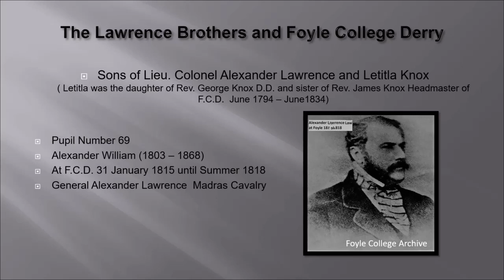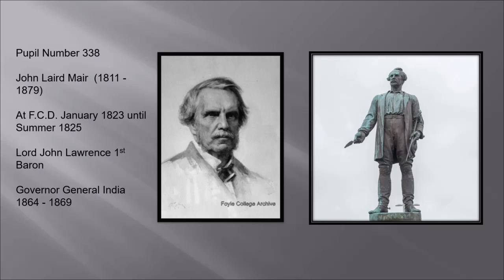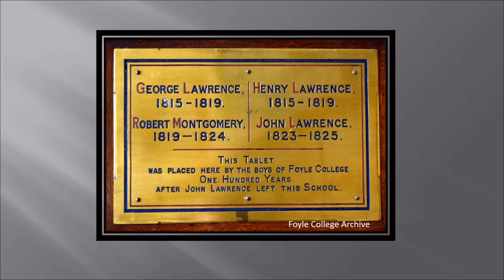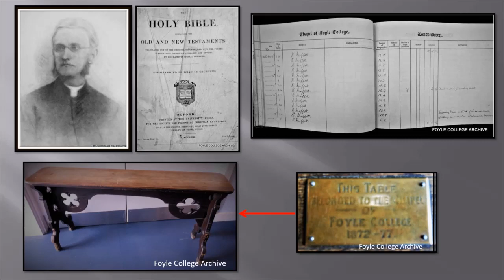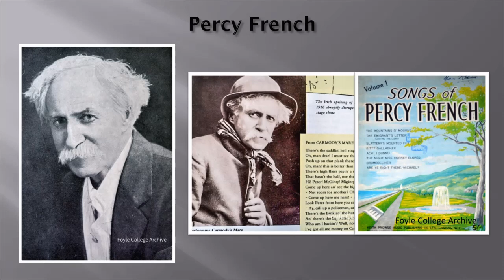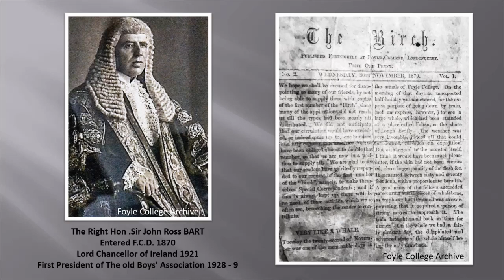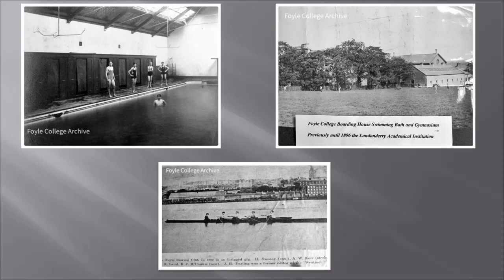History of Foyle College 2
Foyle College Derry Founded in 1617 by Matthias Springham
Part two Created by Jim Goodman